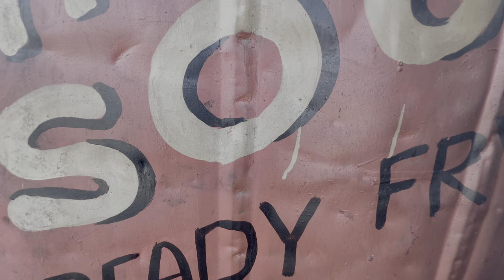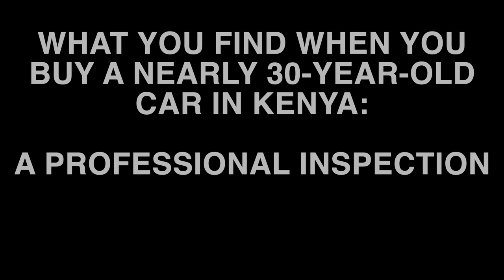We take our first steps toward our NEW LIVES!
Come with us as we share the next chapter of our story, as we show what it takes to get a nearly 30-year-old vehicle usable for the long drive from Nairobi to Eldoret. We explain the first steps taken toward making our Eldoret property habitable, and the thought process behind those steps.